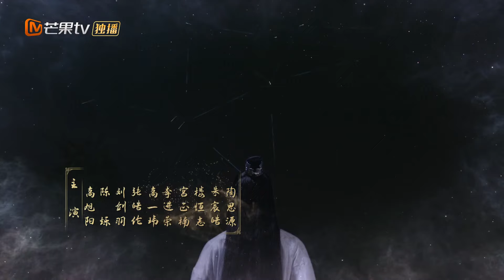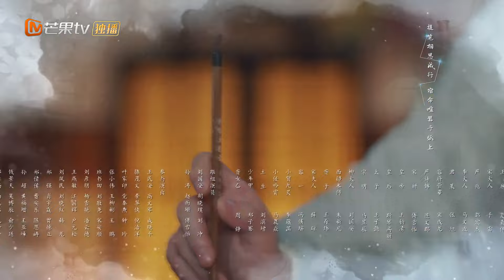【Viet Sub】💞🤵Tiểu thư và tướng quân vượt qua hiểu lầm👰💗 Số phận khó thoát để 07｜MangoTV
💞🤵Số phận khó thoát để👰💗
(Con gái của một tướng quân đáng yêu He Jiuling và chàng thiên tài chiêm tinh Rong Yu, )

✤ "Là con gái của tướng quân bảo vệ đất nước, He Jiuling đã dùng mọi cách, thậm chí là giả làm chàng quý tộc thụ động, giả vờ là tên ác nhân, để cố gỡ bỏ hôn ước với chàng chủ tịch trẻ tuổi của Hội Chiêm Tinh Rong Yu. Tuy nhiên, cô vô tình gây ra một sai lầm, khiến cho tâm trí của "người yêu trong mơ" của toàn thành phố biến thành một đứa trẻ. Trong quá trình gặp gỡ, xảy ra va chạm giữa họ, tình cảm nảy mầm trong sự hỗn loạn và hài hước. Cùng lúc đó, một âm mưu của dòng họ, hoàng gia và Hội Chiêm Tinh cũng từ từ hé lộ."